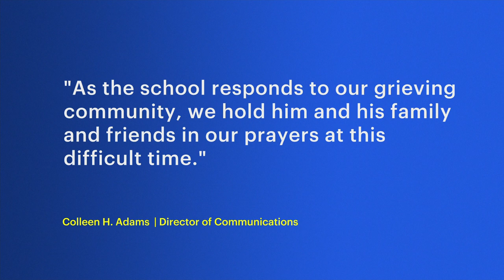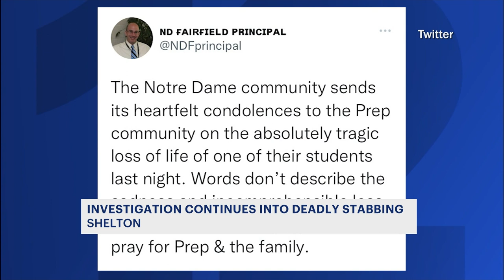Fairfield Prep student dies, 3 wounded in stabbing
Shelton police were called to Laurel Glen Drive at 11:55 p.m. for a report of a fight and a stabbing.